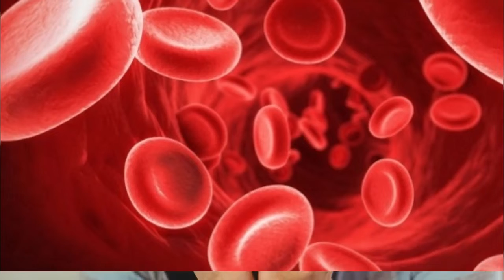सर्दियों के मौसम में स्वस्थ रहने के लिए ज़रूर करे चिक्की का सेवन | jaggery and peanuts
सर्दियों के मौसम में ठण्ड से बचने के लिए शरीर को अंदर से गर्म रखने की ज़रूरत होती है, इस मौसम में शरीर के लिए तिल,गुड़, मूंगफली बहुत फायदेमंद होते है, इसलिए अगर आप इस मौसम में गुड़, तिल,और मूंगफली से बनी चिक्की का सेवन करते है तो इससे आप सर्दियों के मौसम में भी अपने शरीर को अंदर से गर्म रख सकते है, इसमें भरपूर मात्रा में आयरन, विटामिन्स, मिनरल्स, एंटीऑक्सीडेंट्स और पोषक तत्व होते हैं, जो हमें बीमारियों से बचाते हैं.